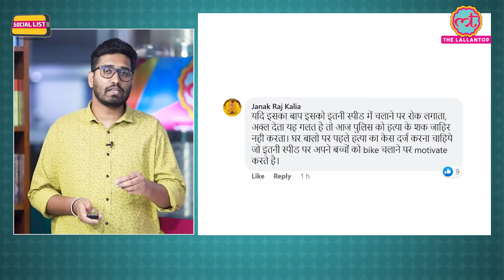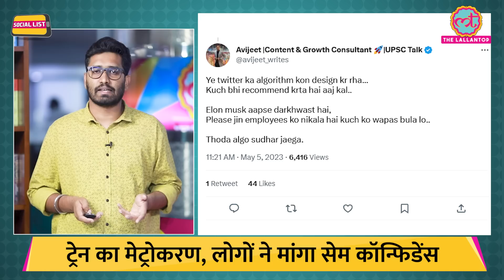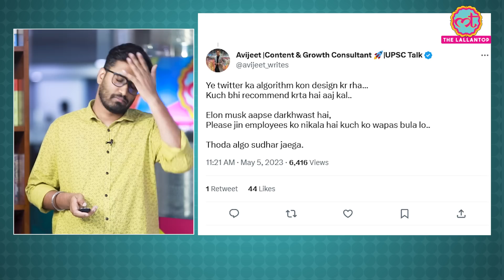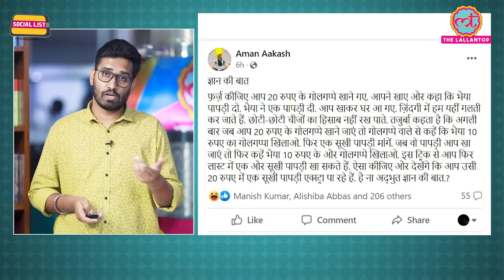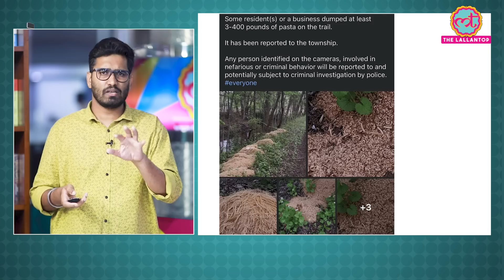Agastay Chauhan की मौत को किसने बताया हत्या? PRO RIDER 1000 की 300 की स्पीड का सच? | Social List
In this episode of SocialList Ashish Mishra talks about
AKA ProRider1000. Popular YouTuber Agastya Chauhan died in a road accident while riding his superbike on the Yamuna Expressway in Uttar Pradesh. Agastya Chauhan, who ran a YouTube channel called Pro Rider 1000. Agastya Chauhan's bike crash took place near the 47-kilometer milestone mark on the Yamuna Expressway. The 25-year-old rider was a resident of Dehradun and had a huge following on social media, especially YouTube, where he posted videos of him riding his superbike, a Kawasaki Ninja. Questions were raised on the death of Agastya Chauhan by his father.